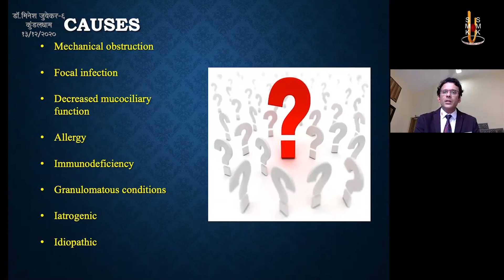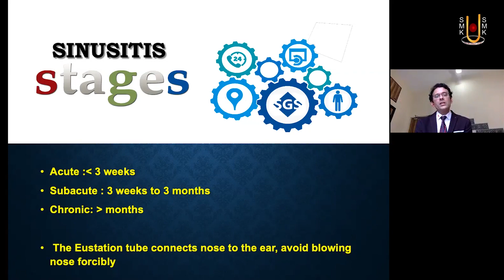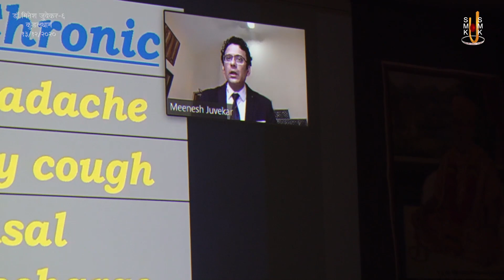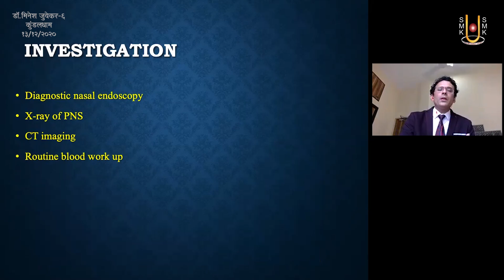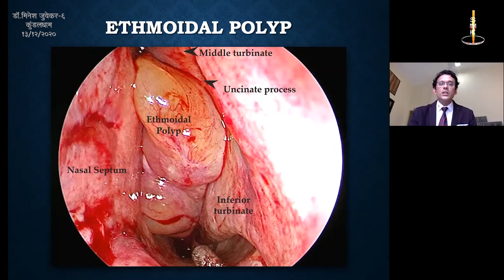Sinus Hone Ke Karan Aur Uska Ilaj | Dr. Meenesh Juvekar | Part - 06 | 13 Dec 2020 | Kundaldham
Track Name: Sinus Hone Ke Karan Aur Uska Ilaj
Guj. Track Name: सायनस होने के कारण और उसका ईलाज
Type: Other
Category: Celebrity
Sabha Number: 06
Event Date: 13 Dec 2020

Playlist Name: Kundaldhamme Dr. Meenesh Juvekar |  कुंडलधाममें डो. मिनेश जुवेकर

Dr. Meenesh Juvekar ( ENT Surgeon )

Hospital Address:
17, 18, Shivsagar CHS, Opposite Akbarallys, Off, Sion - Trombay Rd, Swastik Park, Chembur, Mumbai, Maharashtra 400071